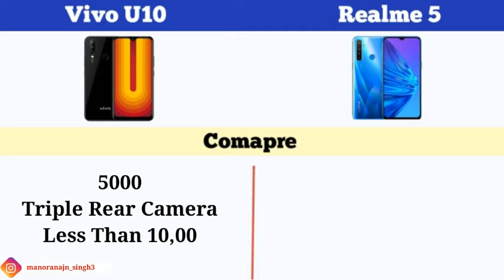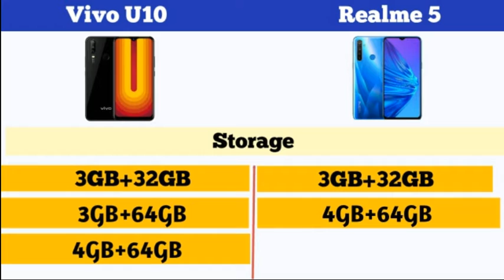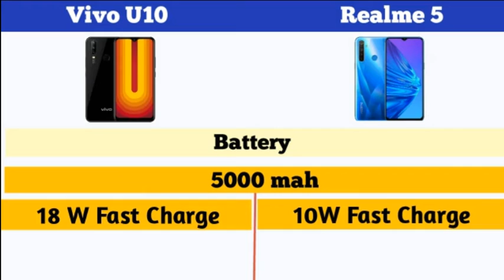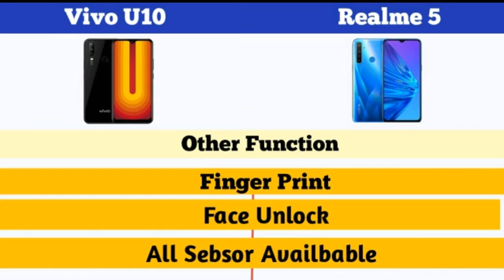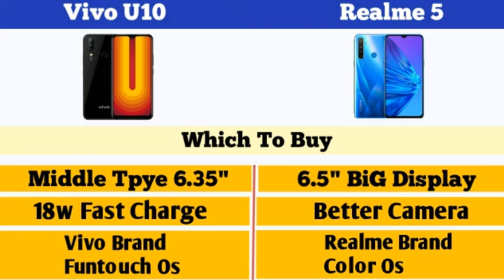Vivo U10 Vs Realme 5 | Full Honest Comparision | Which To Buy? | Camera | Display | Price |PUBG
Dosto Es Video Me Hamne Vivo U10 VS Realme 5  Ka Full Comparision Kiya Hun,Aur Ye Bhi Bataya Hun Kaun Sa Phone Kahridein | Battery ,Proceasor ,Camera ,Display.. Price , I Hope Video Aapko Pasand Aayegi.